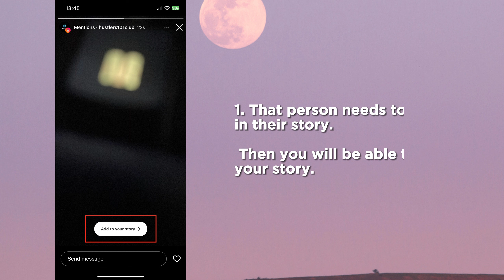How to Repost Someone Else's Instagram Story to Your Own Android/ios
If you're an iOS user and want to repost someone else's Instagram story to your own profile, you might be wondering how to do it. In this tutorial, we'll show you how to easily repost someone else's story on Instagram using your iPhone or iPad. We'll also cover some tips for finding great stories to repost and growing your own profile in the process. Whether you're an Instagram enthusiast or just getting started, this tutorial will help you repost like a pro on iOS. Follow along with our step-by-step instructions and start sharing your favorite stories today!